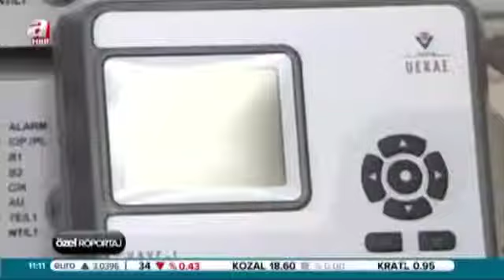"İlişkilerimizi bozmak istiyorlar"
Türkiye'de devletin organlarına sirayet etmeye çalışan paralel yapının montaj kasetlerine İran'dan da tepki geldi. İran'lı siyasetçi ve akademisyenler bu olayın iki ülke ilişkilerini hedef